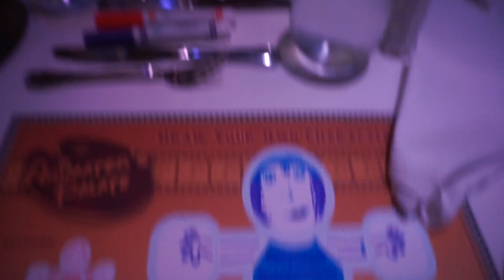A Royal Tea Party | Disney Cruise Line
Sony a5000

GoPro Hero 5

Manfrotto tripod